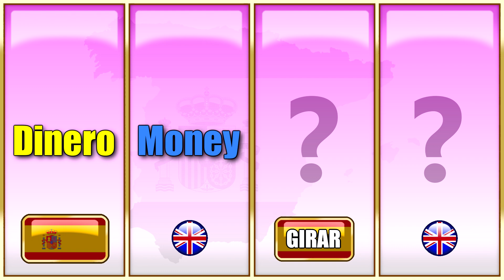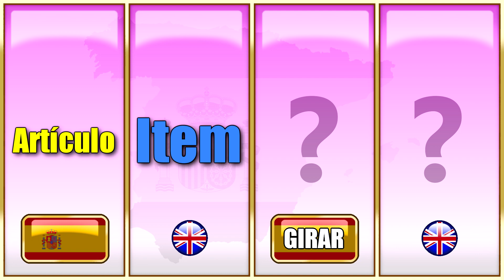Easy Spanish Lesson For Beginners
In this video Easy Spanish Lesson For Beginners.